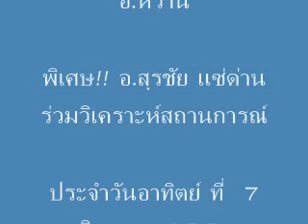MFTV อ สุรชัย วิเคราะห์การต่อสู้หลังประชามติ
ดำเนินรายการ โดย สุดา อ.หวาน
พิเศษ!! อ.สุรชัย แซ่ด่าน ร่วมวิเคราะห์สถานการณ์
ประจำวันอาทิตย์ ที่  7 สิงหาคม 2559
Media Force & bamboo network